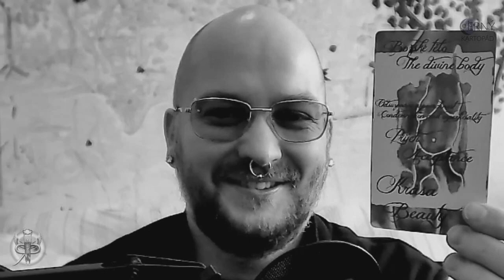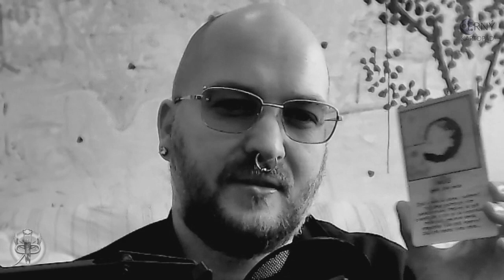Černý kartopád #8.2 – Odblokace první čakry (NADČASOVÝ VÝKLAD)